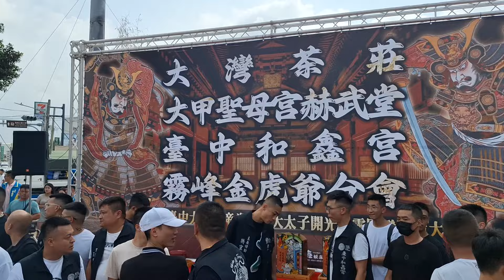三台拖板車一起來 台中和鑫宮 大甲賀武堂聖母宮 大灣茶莊 霧峰金虎爺分會 聯合炮讚 大雅聖帝堂 20241026